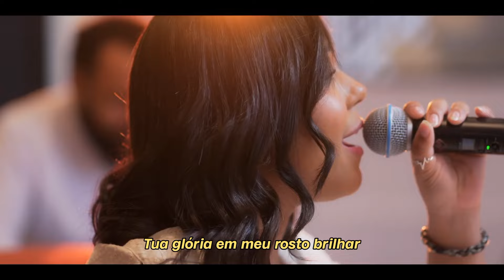Oferta Agradável a Ti (Cover) — Sophia Vitória | CLIPE COM LETRA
Clipe com Letra da canção "Oferta Agradável a Ti", versão cover, na voz de Sophia Vitória.
"Escondi a Tua palavra no meu coração, para eu não pecar contra Ti."
(Salmos 119:11)
NOSSO CANAL:
OFERTA AGRADÁVEL A TI
Composição: Ana Feitosa / Edson Feitosa

A Tua palavra escondi
Guardada no meu coração
Pra eu não pecar contra Ti, Senhor
Minhas vestes no sangue lavei
E das Tuas águas bebi
Pra ser uma oferta agradável a Ti
Minha vida a Ti consagrei

Meus dons e talentos são pra Te servir
Meus dons preciosos são Seus
Não vejo razão na minha vida sem Ti
Tu És meu Senhor e meu Deus
Assim como o fogo refina o ouro
Vem Tua obra em mim completar
Até que o mundo possa ver
Tua glória em meu rosto brilhar

MATERIAL

CAPA: Canal Adorador
CLIPE: videos by YouTube Inc.
SOM: Oferta Agradável a Ti (Cover)
PRODUÇÃO: Canal Adorador
Sophia Vitória
Canal Adorador, 2024